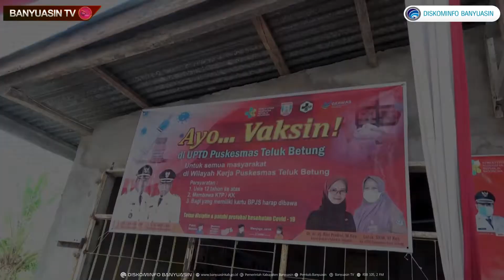Peresmian Desa Ramah Perempuan, Peduli Anak dan Bebas Stunting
Pulau Rimau — Pemerintah pusat bertekad untuk menurunkan angka stunting mulai dari pusat hingga ke daerah. Upaya tersebut ditarget dapat tercapai dalam waktu dekat ini. Berkaitan dengan itu, Kepala Badan Kependudukan dan Keluarga Berencana Nasional (BKKBN), dr. Hasto Wardoyo, SP. OG. (K) bersama Menteri Pemberdayaan Perempuan dan Perlindungan Anak (Kemen PPPA), I Gusti Ayu Bintang Darmawati, S.E, M.Si bersama Bupati Banyuasin H. Askolani dan Wabup H. Slamet Meresmikan Desa Tabuan Asri Banyuasin sebagai Desa Ramah Perempuan, Peduli Anak dan Bebas Stunting, Senin (11/4/2022).